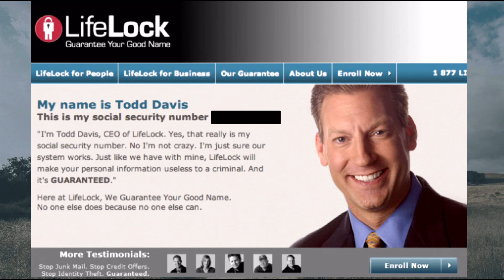The Identity of Jesus | Sunday AM | Joel Norris | June 9, 2024